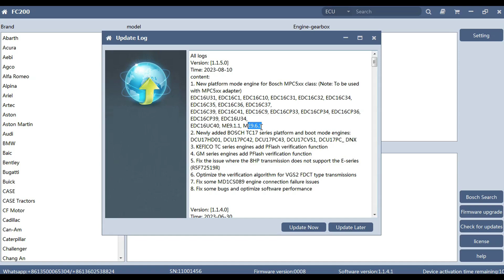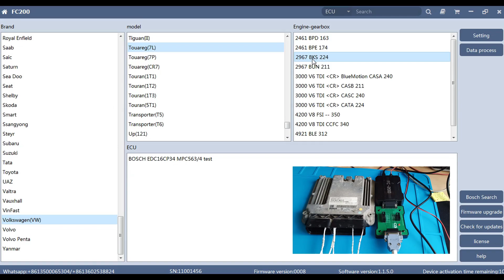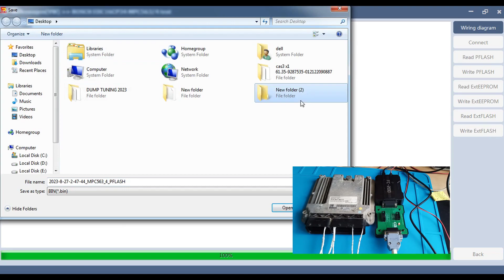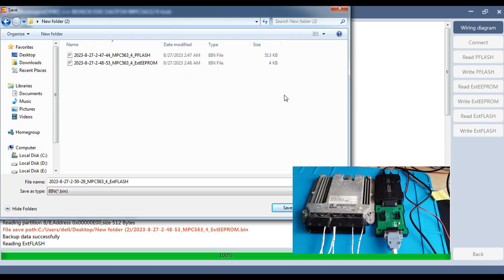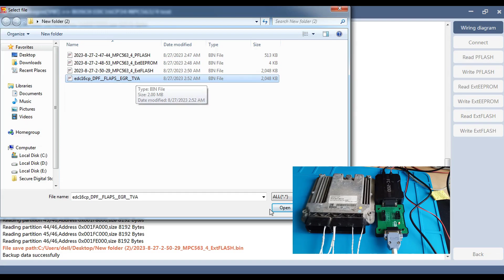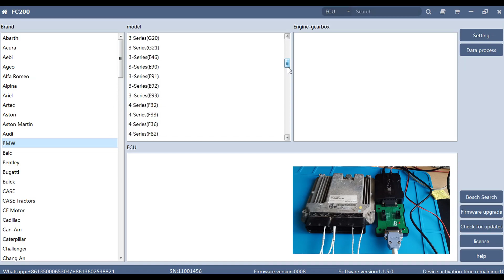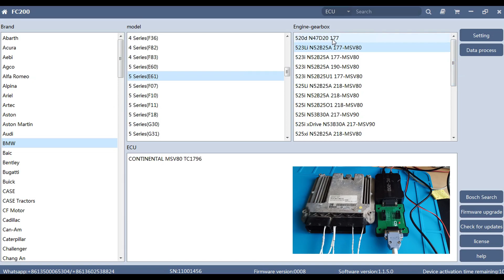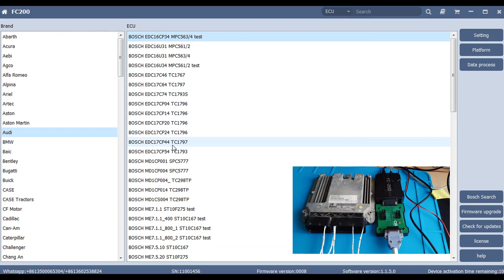FC200 programmer,can now read all edc16 in bench mode. VAG EDC16CP34 read/write.DPF, EGR,TVA off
Now we can say that its reading and writing function for Bosch is almost complete. At the moment, it cannot do the checksum correction automatically

For those who want to purchase the Programmer with Full adapter package, you have the link where you can buy :

the other Programmers of the CG company:
CGpro